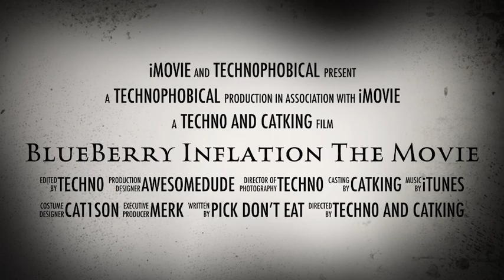BlueBerry Inflation The Movie (Trailer)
Coming soon to YouTube theaters.

Go watch Pick, Don’t Eat (Never mind, it’s been destroyed.)